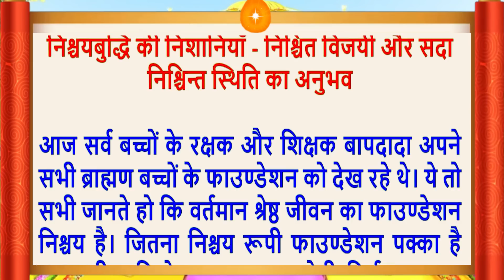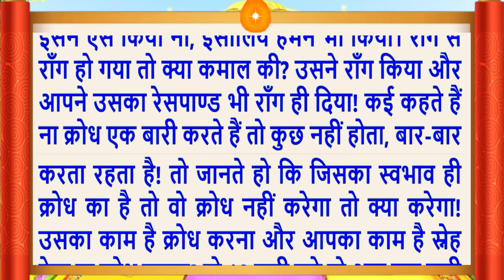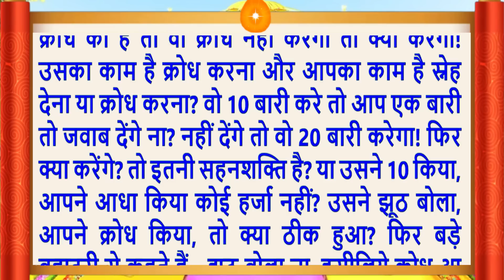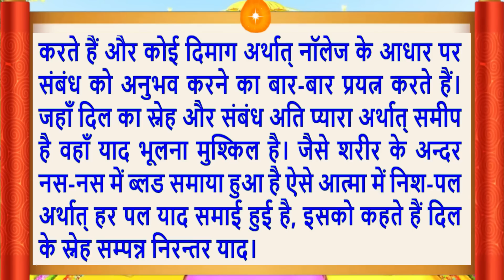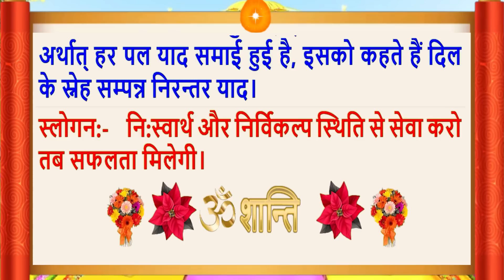11 Jun 2023/Aaj Ki Murli/मधुर आवाज में/आज की मुरली/ Today's Murli in Hindi 11-6-2023/Mahaparivartan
Aaj Ki Murli/11 Jun 2023/मधुर आवाज में/ Daily Murli/आज की मुरली/ Bkmurli/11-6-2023/in Hindi Text/MahaParivartan /आज शिवबाबा ने मुरली में क्या कहा ?
Indina murali,
Avyakt Murli
Murli Essence,
What is Rajyoga and its benefits?